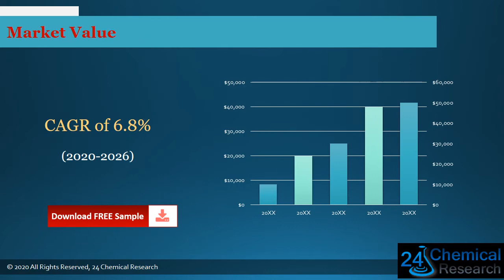Global Ceramic Ferrite Magnets Market Insights, Forecast to 2026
Download FREE Research Report Sample PDF:
Ceramic Ferrite Magnets market is segmented by region (country), players, by Type, and by Application. Players, stakeholders, and other participants in the global Ceramic Ferrite Magnets market will be able to gain the upper hand as they use the report as a powerful resource.